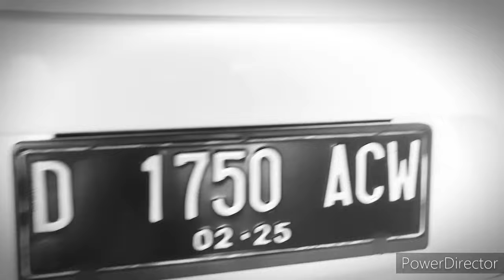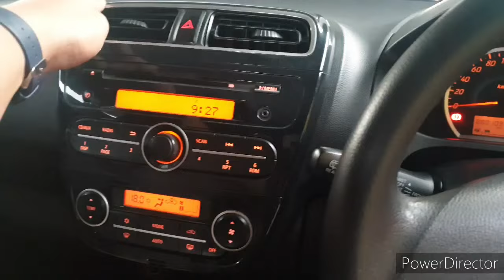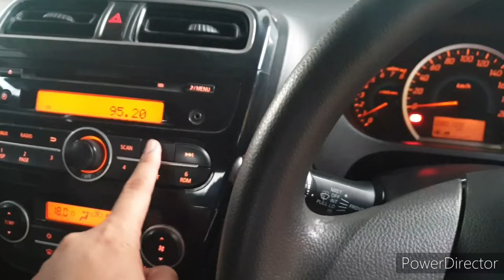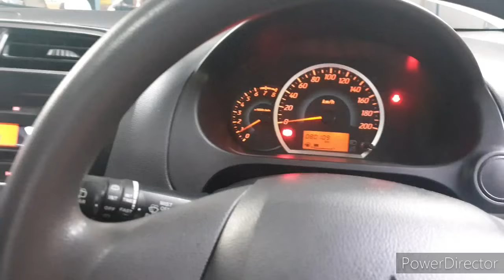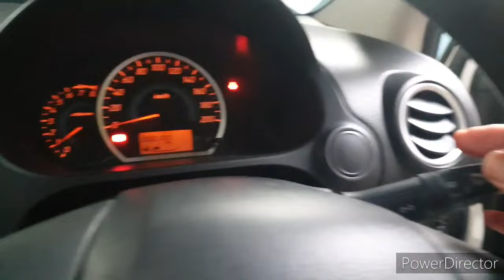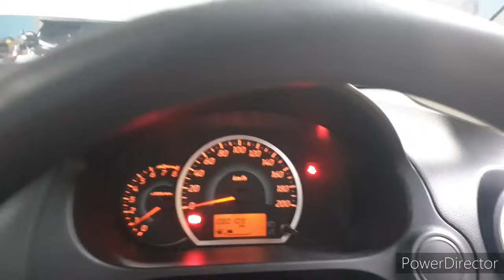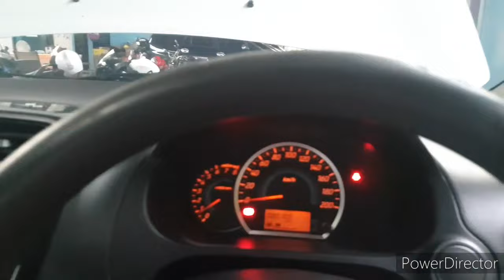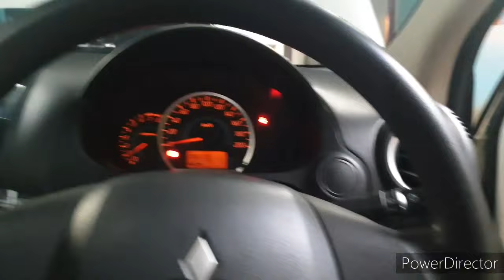CITY CAR KEREN LAGI NIH MITSHUBHISI MIRAGE 2014 ISTIMEWA TERMURAH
MITSHUBHISI MIRAGE 2014 ISTIMEWA
 HRGA 79JT